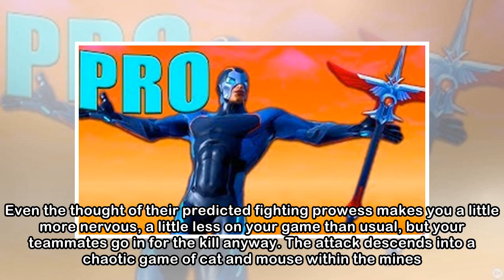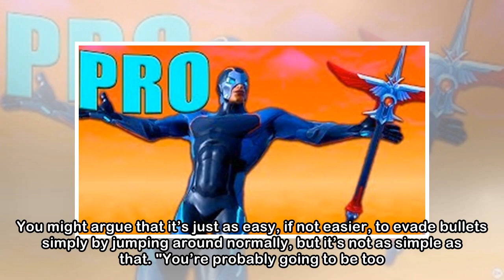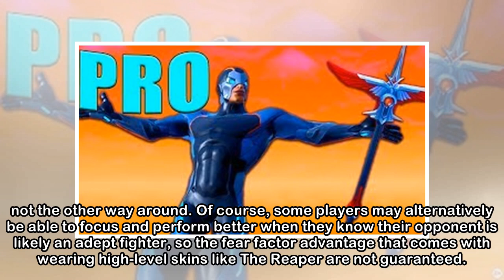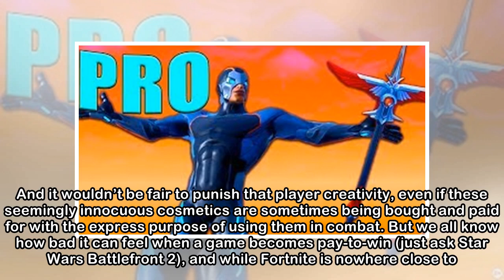Can Fortnite Battle Royale’s cosmetics provide competitive advantages? The answer isn’t so simple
Imagine you’re playing squads in Fortnite Battle Royale with three other friends, having emerged from Tilted Towers unscathed after an intense firefight (not a realistic image, I know, but just roll w...